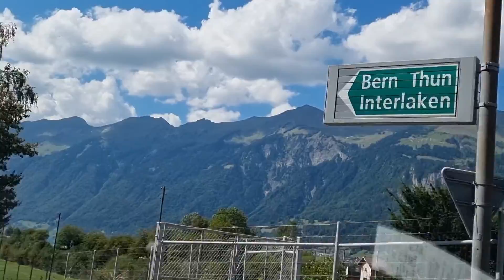🇨🇭🇨🇭switzerland 🇨🇭🇨🇭views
พาชมวิวสวยๆสวิตเซอร์แลนด์สวยทั้งภูเขา, ทะเลสวยๆและหมู่บ้านในหุบเขาทางเลียบชายฝั่งทะเล